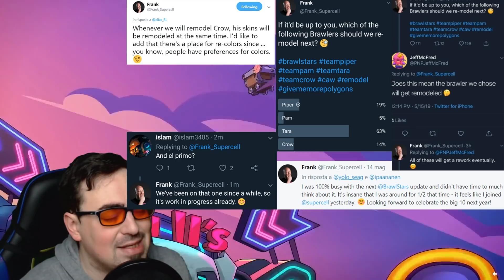REMODEL - AGGIORNAMENTO EnigmaBrawl | Brawl Stars ITA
I VIDEO DELL' EnigmaBrawl

video :D